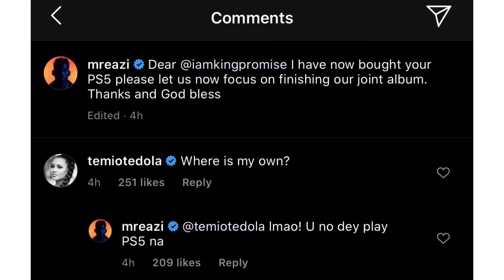Mr Eazi BUYS PS5 FOR King Promise | Joint Mr Eazi x King Promise album loading